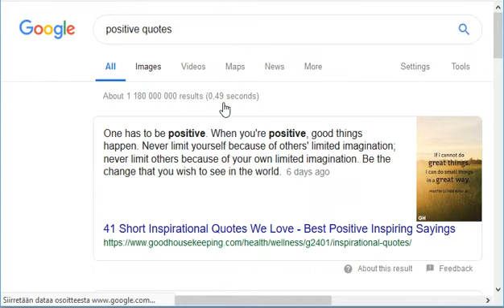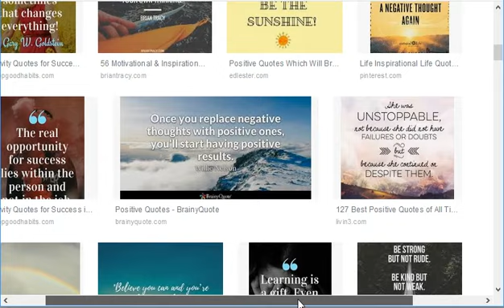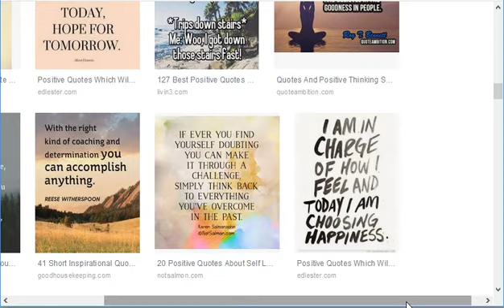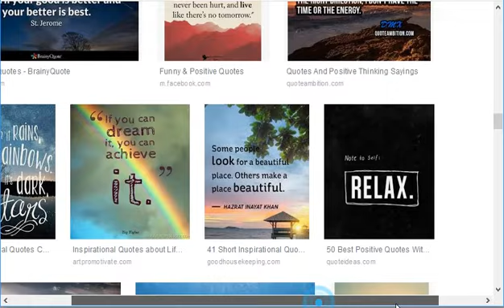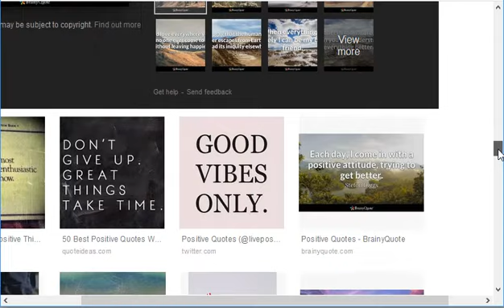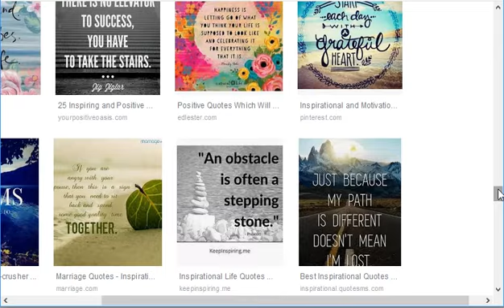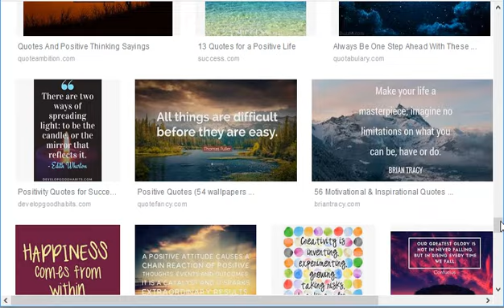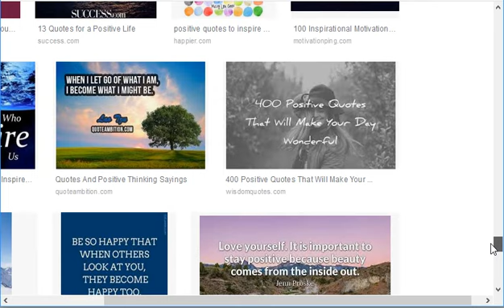Positive Thoughts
Positive